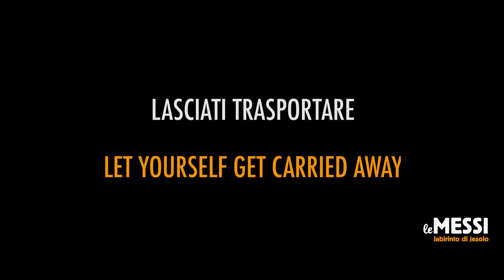Labirinto di mais Jesolo - PROMO SUMMER 2016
Quest'estate... Vieni a perderti nel divertimento!
Tuis summer... Come lose yourself in a world of fun!

Dal 24 giugno al 10 settembre a Jesolo, Venezia.
Tutti i giorni 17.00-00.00 (ultimo accesso).
Aperto anche in caso di condizioni meterologiche incerte.

Durante le giornate nuvolose l’orario di apertura potrà essere anticipato!

BIGLIETTI
Visita “classica”: Intero €8,00 - Ridotto fino ai 140 cm di altezza €6,00.

Visita “serate a tema”: Intero €12,00 - Ridotto fino ai 140 cm di altezza €7,00.
Il labirinto chiude un’ora (20:00-21:00) per l’allestimento della serata. Inizio animazione ore 21:00.

Un ingresso omaggio ogni 10 adulti.
Ingresso gratuito per i bambini su passeggino.
Ingresso ridotto per i disabili non deambulanti o con mobilità ridotta + ingresso gratuito per loro accompagnatore

CONTATTI
LE MESSI | Labirinto di Jesolo - Via A. Vespucci - 30016 Jesolo (VE)

REGOLAMENTO
Si consigliano scarpe comode dato il terreno sabbiose.
E’ suggerito l’uso di torce personali.
I bambini devono essere accompagnati da un adulto.

SERVIZI AL PUBBLICO
Area relax attrezzata con servizio snack.
Gonfiabile e area gioco per bambini.
Sevizio deposito passeggini.
Ampio parcheggio.

Possibilità di organizzare compleanni e feste su richiesta.
Visite mattutine dedicate per bambini, in piccoli gruppi con educatore, a cura di Non Solo Tata.